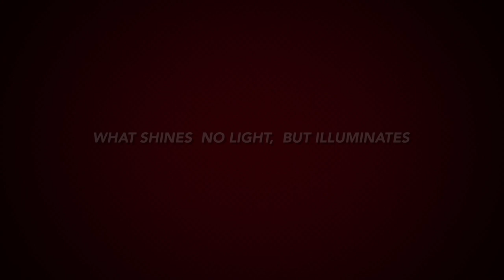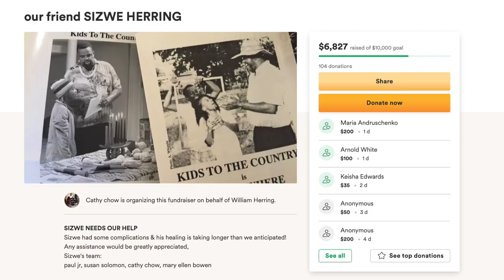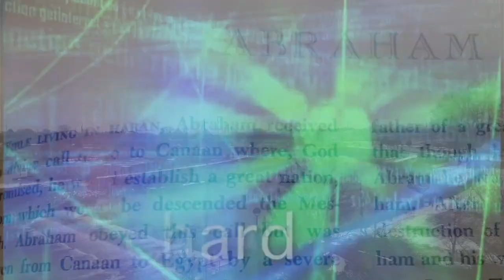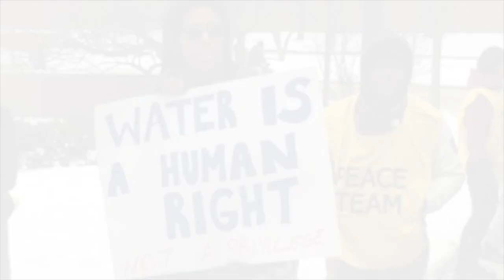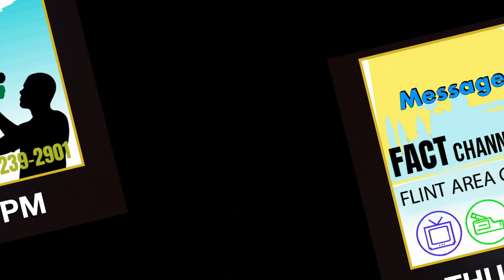022322-American Rescue Plan Act (ARPA) Rules-Audio Summary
Ok. I got to thinking!
 I don't want to read all this ;)
So now you don't have to either.   Your welcome.

We will change titles and splashes as needed.  These live streams are provided by Spectacle Productions and supported in part by The Paul H & Angela R Herring Fund.  Most programming streamed can be revisited on WFOV 92.1 lpfm which is a community service of Flint Odyssey House Inc.